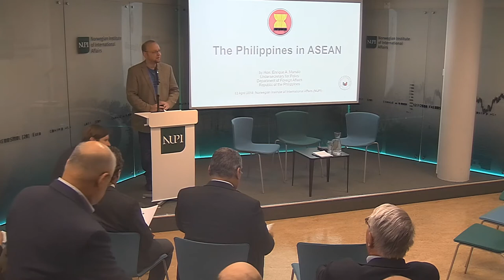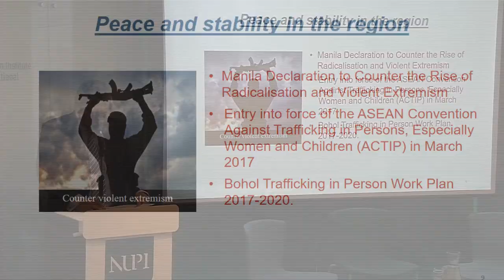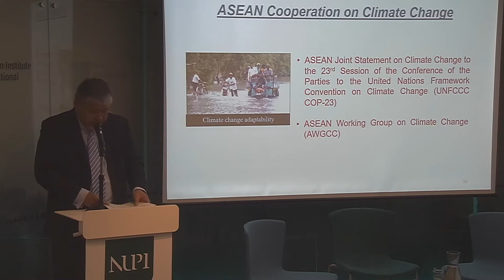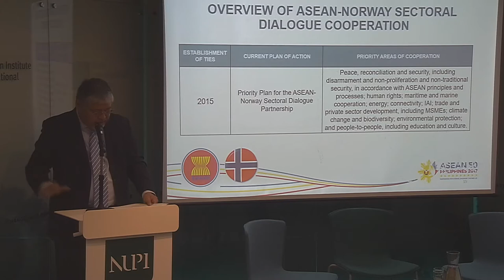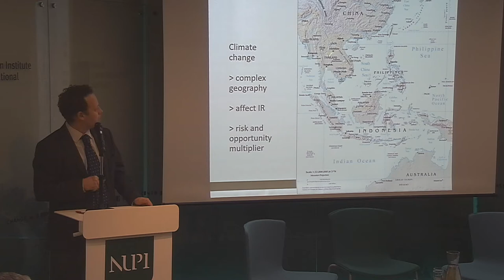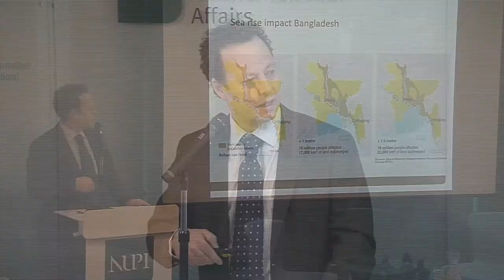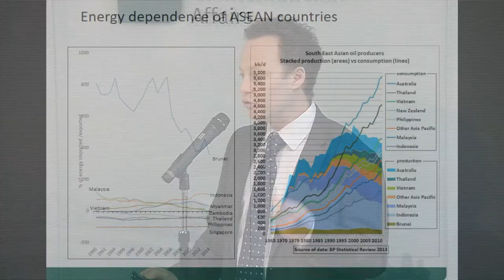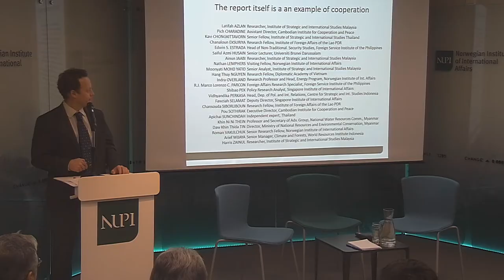The Philippines, ASEAN and climate change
What did the Philippines achieve in its chairmanship of ASEAN in 2017? And what challenges lie ahead for the ASEAN countries related to climate change?

2017 marked the 50th anniversary of the Association of South-East Asian Nations. The same year, the Philippines held the chairmanship of the organisation.

At this seminar, Mr. Enrique A. Manalo, Undersecretary of Foreign Affairs of the Philippines, will talk about the country’s contribution to ASEAN Community Building, especially during the Philippines’ Chairmanship of ASEAN. The Philippines had six thematic priorities during its chairmanship: A people-oriented and people-centred ASEAN, peace and stability in the region, maritime security and cooperation, inclusive, innovation-led growth, ASEAN’s resilience, and ASEAN as a model of regionalism and a global player.

ASEAN’s cooperation with Norway will also be discussed, as well as on ASEAN’s work in the field of climate change.

Finally, Mr Manalo will end his talk with a short discussion of Singapore’s current Chairmanship of ASEAN and its priorities in moving ASEAN Community Building forward this year.

Mr Indra Øverland, Research Professor at NUPI, will present the main findings of the report “Impact of Climate Change on ASEAN International Affairs: Risk and Opportunity Multiplier”. The report analyses the impact of climate change on international affairs among the ASEAN countries. Four of the world’s ten countries most affected by climate change are located in Southeast Asia: Myanmar, the Philippines, Thailand, and Vietnam. In combination with the unique geography of the ASEAN countries - with complex borders and an exceptionally large number of islands - there are likely to be spill-over effects on the diplomatic relations between ASEAN countries and with their neighbours. Sea rise will expectedly be the main link between climate change and international affairs in the region, as it may cause both economic migration and forced displacement.

Due to its low-lying landscape and high population density, Bangladesh is highly vulnerable to sea rise and migratory outflows may affect the ASEAN countries. Rohingya boat refugees from Myanmar have already caused diplomatic issues among the countries in the region, and large-scale sea rise could give rise to much greater challenges. Singapore's international affairs may also be particularly severely affected by climate change, as the state's existence per se may be threatened by sea rise in the long term.

The report was produced by 23 authors, including contributors from all 10 ASEAN member states, and can be accessed here.

There will be a possibility for the audience to ask questions after the presentations.

The event is chaired by Kenneth Bo Nielsen, coordinator for the Norwegian Network for Asian Studies.